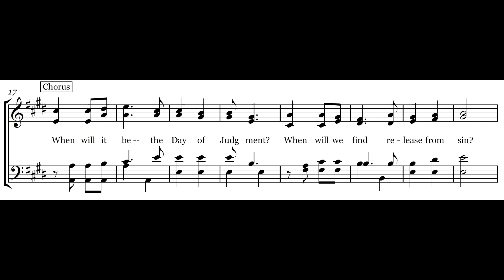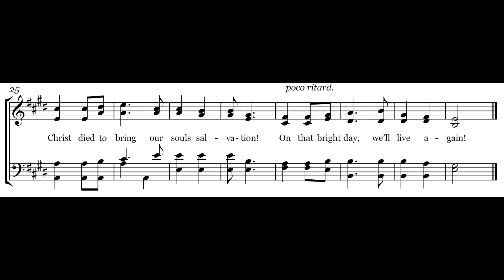We'll Live Again - Melody & Lyrics - Piano Instrumental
This video provides the lyrics and melody for the hymn "We'll Live Again”, a Carole Obrecht Collection original song written for a cappella singing during worship services. This hymn is listed up on CCLI as song #7123873 and the theme is Praise/Thankfulness.  We hope this hymn brings you joy and encouragement in your daily walk.

350-song Hymnal Book on Amazon

Questions?